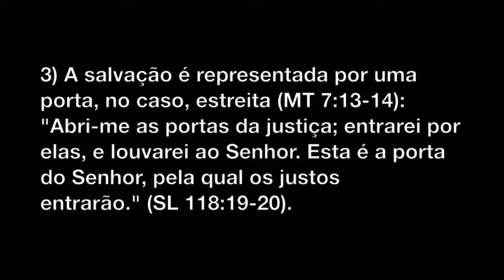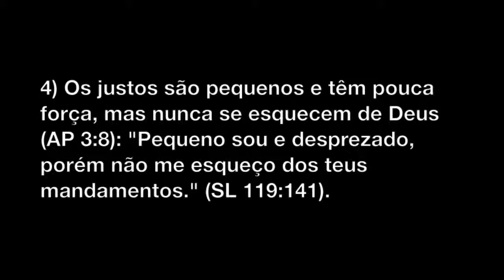Antigo Testamento vs Novo Testamento - Parte 26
Na Bíblia não há contradições entre o antigo e o novo testamento!

Texto:
Seguem mais coerências bíblicas entre o antigo e o novo testamento:
1) Não devemos salvar a nossa própria vida, mas devemos perder a nossa própria vida por amor a Deus, para, assim, achá-la (MT 16:25): quando Raabe salvou os espias ela arriscou perder a própria vida, por amor a Deus, e, assim, achou a própria vida (JS 2). A história de Raabe é uma verdadeira metáfora desse ensinamento de Jesus.
2) Devemos julgar as nossas questões entre os irmãos e não levá-las para estranhos julgarem (1CO 6:1-6): "...com justiça julgarás o teu PRÓXIMO." (LV 19:15), ou seja, "próximo" é equivalente a "irmão".
3) A salvação é representada por uma porta, no caso, estreita (MT 7:13-14): "Abri-me as portas da justiça; entrarei por elas, e louvarei ao Senhor. Esta é a porta do Senhor, pela qual os justos entrarão." (SL 118:19-20).
4) Os justos são pequenos e têm pouca força, mas nunca se esquecem de Deus (AP 3:8): "Pequeno sou e desprezado, porém não me esqueço dos teus mandamentos." (SL 119:141).

-Eu
-Meus familiares
-Meus amigos
-Meus colegas
-Meus conhecidos
-Meus inimigos